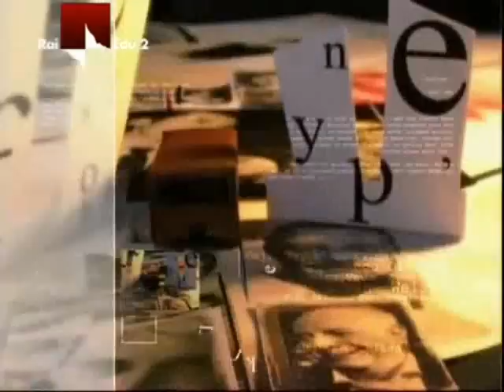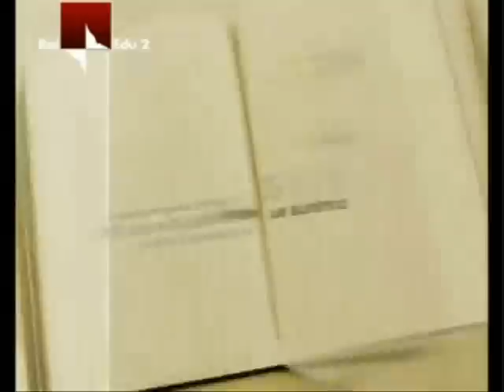Cult Book - Il giorno della civetta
Cult Book presenta il giorno della civetta di LEonardo Sciascia